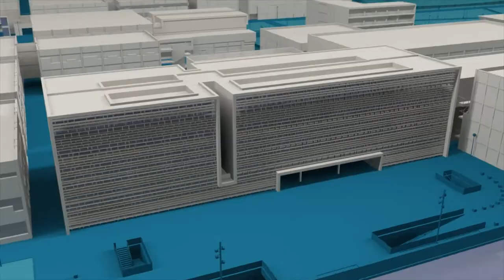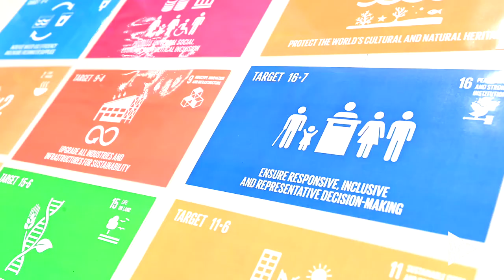Nuevo reto de la Cátedra Bayer - Noticia @UPVTV, 26-06-2019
Doce estudiantes, seis procedentes de la Escuela Técnica Superior de Ingeniería Agronómica y del Medio Natural y otros seis, de la de Ingenieros Industriales han participado en el nuevo reto planteado por la Cátedra Bayer: desarrollar un sensor de flujo de savia para cultivos herbáceos.

Iniciativas como esta permiten al alumnado trabajar de forma multidisciplinar y abordar, en este caso, los desafíos a los que se enfrenta la agricultura del siglo XXI.

Inmersos en la transformación digital de la agricultura, es necesario el uso de las nuevas tecnologías disponibles con el objeto de identificar los mecanismos fisicoquímicos y fisiológicos de los cultivos. Y, así, determinar aquellas variables que permitan aumentar la rentabilidad de las explotaciones agrarias con el mínimo impacto ambiental.

Durante dos jornadas, los participantes del nuevo desafío de la Cátedra Bayer han tenido la oportunidad de diseñar, de prototipar e, incluso, construir un sensor de flujo de savia, capaz de medir el estrés hídrico y las necesidades de riego de las plantas.

La Cátedra Bayer es el resultado del convenio de colaboración firmado entre la Universitat Politècnica de València y la empresa Bayer CropScience Iberia. La finalidad de esta iniciativa es la promoción y el desarrollo de conocimientos científico y tecnológicos que contribuyan al desarrollo de una agricultura sostenible.